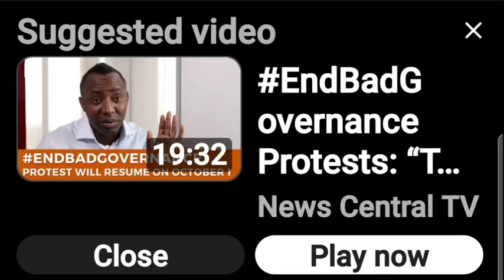WE SAW JESUS WITH PASTOR JERRY EZE @ NSPPD UK 🇬🇧 PRAYER CONFERENCE AUGUST 10TH 2024